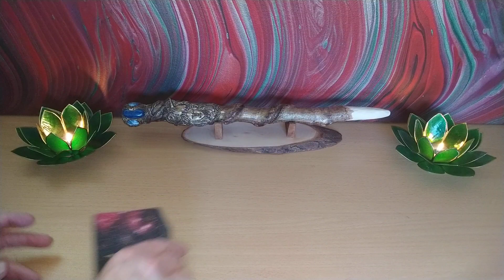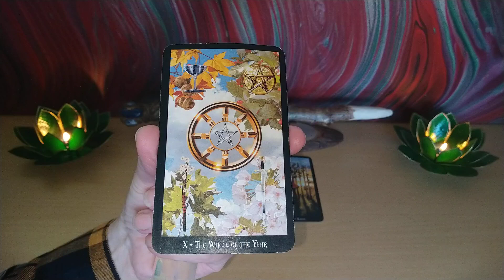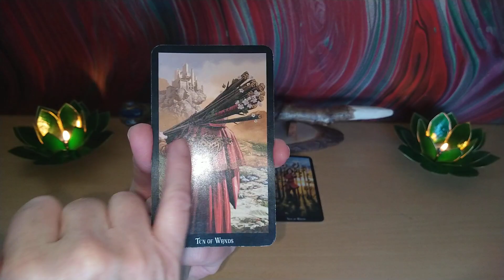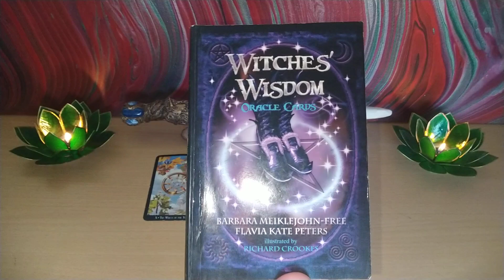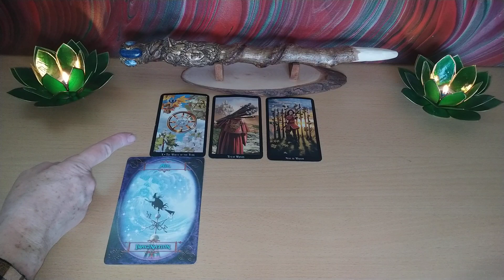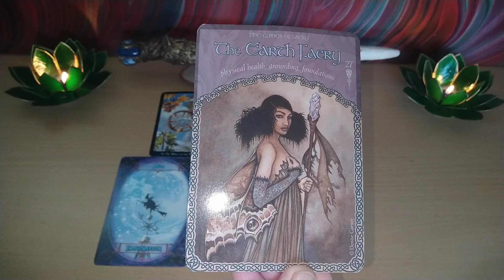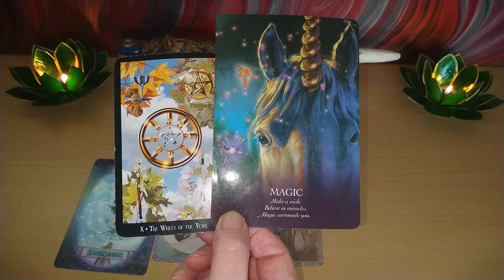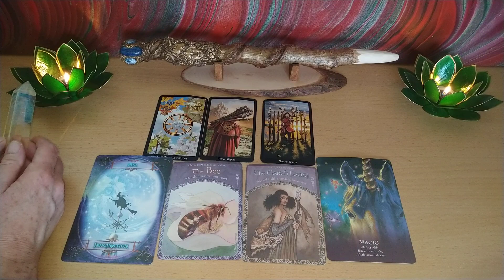Daily Tarot 26th February 2020 ☸️🦄Expect Magic and Miracles as you become more focused🦄☸️